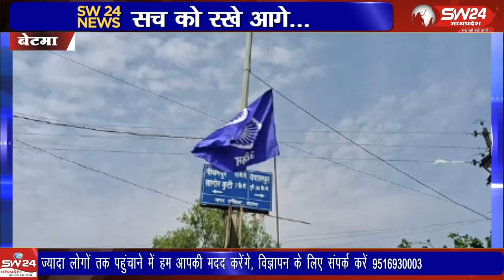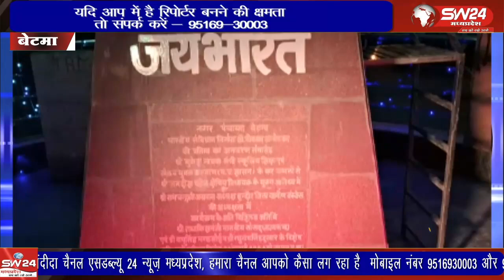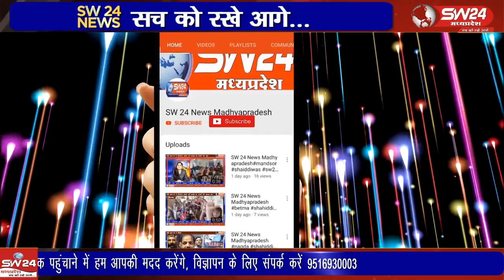14 अप्रैल को संविधान निर्माता भारत रत्न डॉ. भीमराव आंबेडकर की 132वीं जयंती धूमधाम से मनाई गई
देश और प्रदेश में 14 अप्रैल यानी शुक्रवार को संविधान निर्माता भारत रत्न डॉ. भीमराव आंबेडकर की 132वीं जयंती धूमधाम से मनाई गई इस अवसर पर जगह- जगह पर कार्यक्रमों को आयोजित करके उन्हें याद किया गया।
बेटमा इंदौर से राजेंद्र सूर्यवंशी की रिपोर्ट।